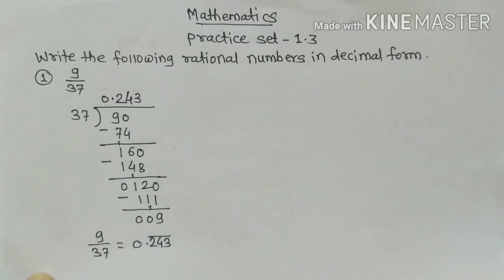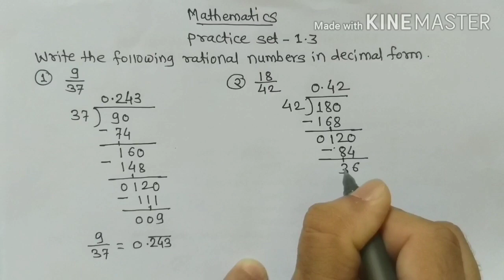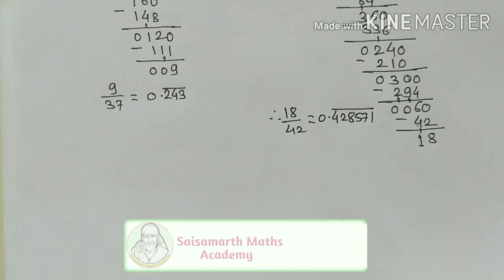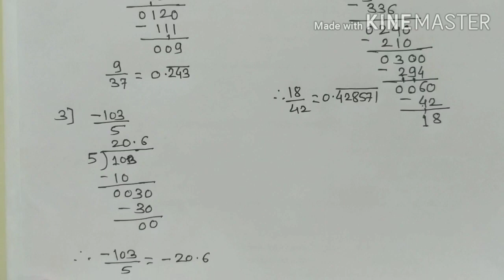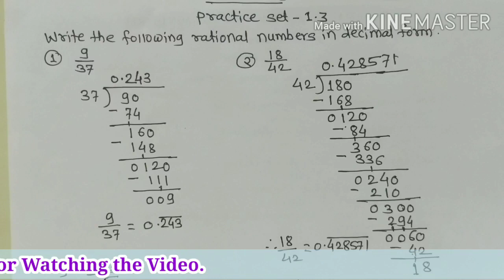8th Rational and Irrational Numbers|std 8 math Practice Set- 1.3| class 8 math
8th Rational and Irrational Numbers|std 8 math Practice Set- 1.3| class 8 math
Rational Numbers in decimal form